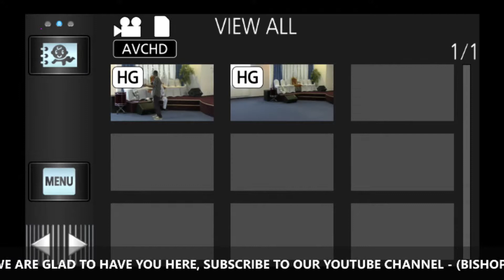FRESH START BY REV. CELESTINA SCHEIBLICH @ CHRISTHOUSE(C.C.C) HAMBURG